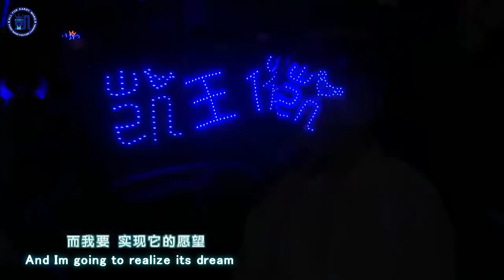【TFBOYS 王俊凯】《Ode to a Tree》English sub Wang Junkai 17th Birthday Fanmeeting【Karry Wang Junkai】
Seventeen-year-old Karry Wang sang his original song written in his sixteen and used his first heart to achieve the tree's wishes. Let's guard this teen and look forward to more new songs belonging to Karry Wang. This English subtitle is produced by Krabarbie Fansub and the video is made by Karry Wang's YouTube Channel. ENJOY!
cover cr. DarK_StaR_王俊凯个人站